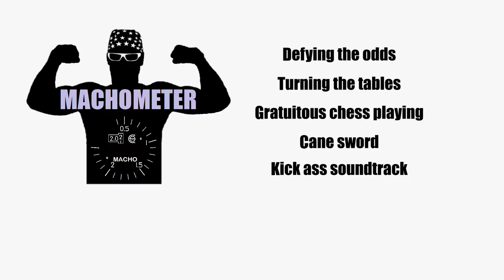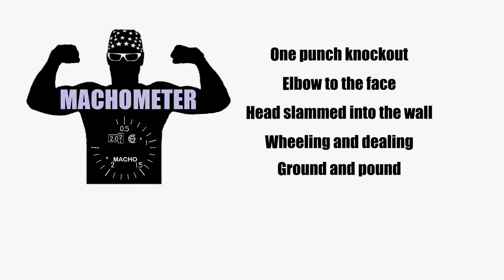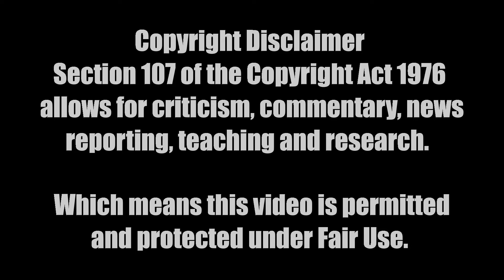MACHO MOVIES: Blood and Bone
Macho Mike pregames for the big fight with a look back at the MMA movie gem Blood and Bone.